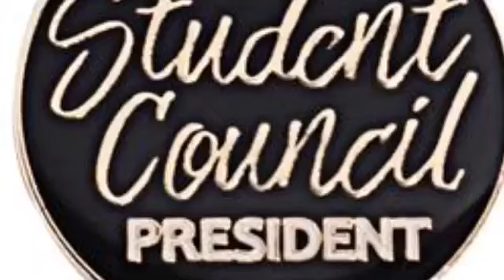Student Council President 2019